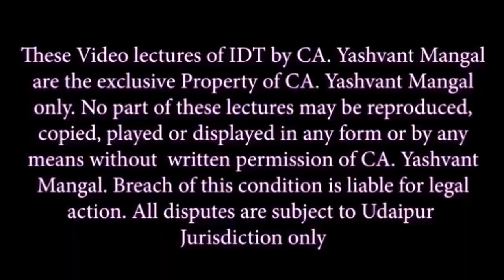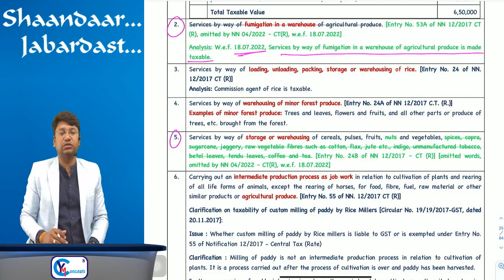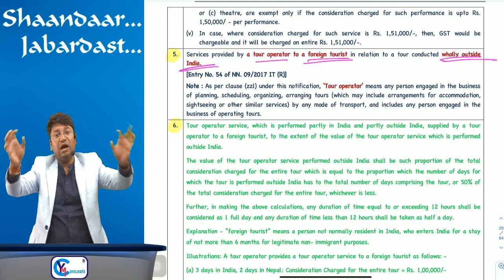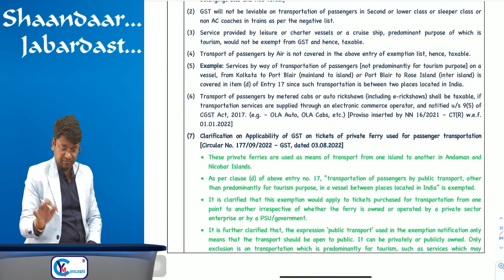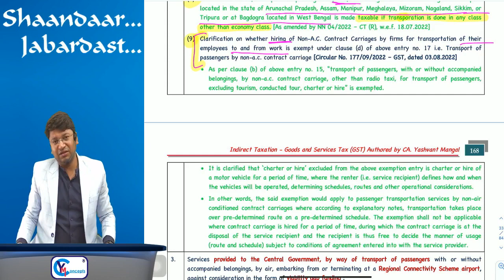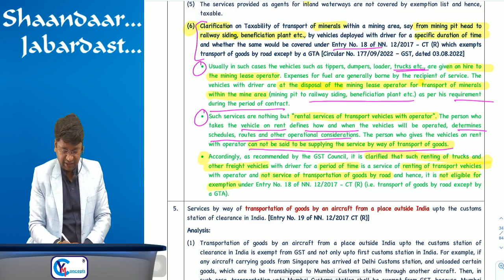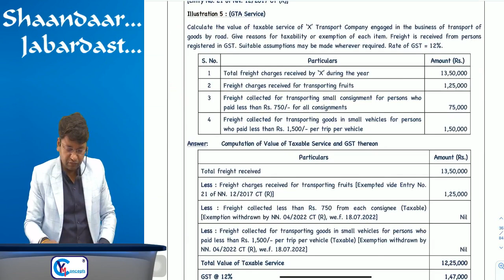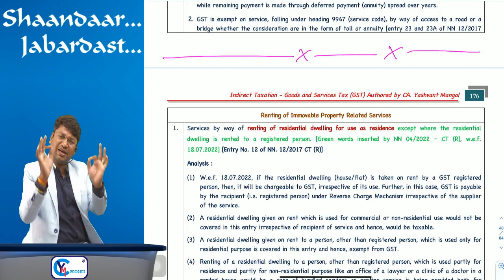Amendment Lecture CA Intermediate GST For May 2023 || Part 2 || Yashvant Mangal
CA Final Amendments Lectures For May 2023 By CA. Yashvant Mangal

Amendment Lecture of CA Intermediate GST For May 23 By India's Best Faculty CA. Yashvant Mangal

About Lecture:
CA Inter Subject : Taxation (GST)

Amendment Lecture CA Inter GST For May 23 || Part 2 || Yashvant Mangal ||

Amendment lecture Part - 2
Duration : 00:52:44

Topic : Amendment lecture Part - 2 of CA Inter (GST)
Applicable for : May 23